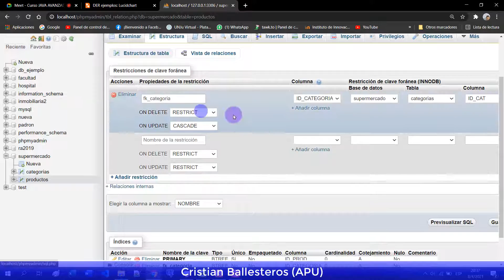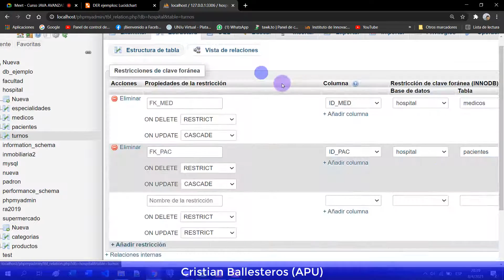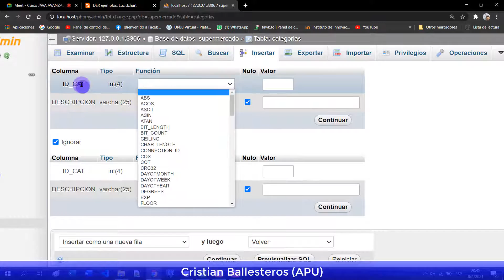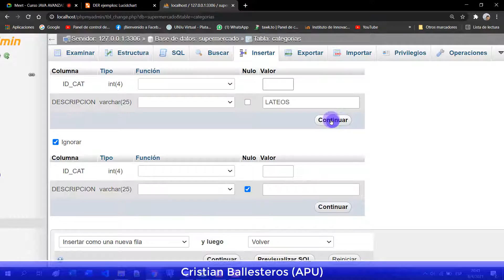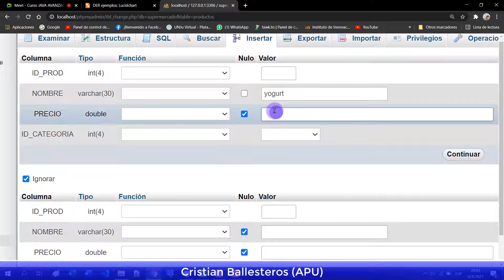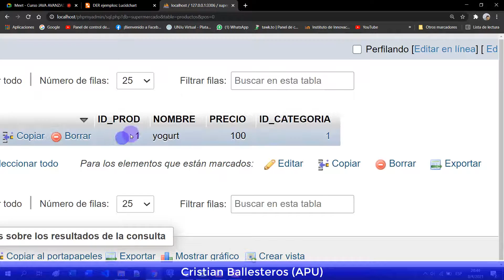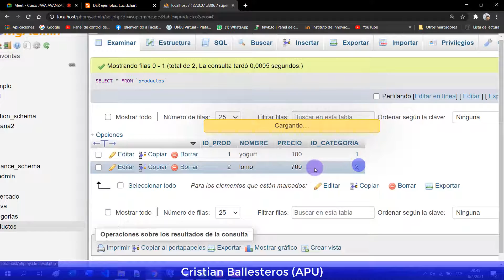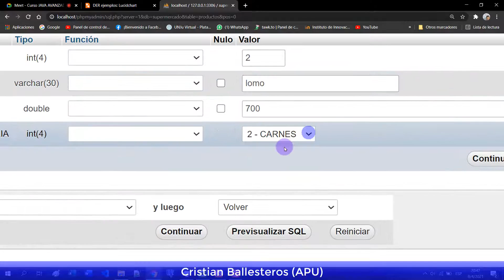Crear un base de datos con dos tablas relacionadas en phpMyAdmin en Xampp PARTE 4/4